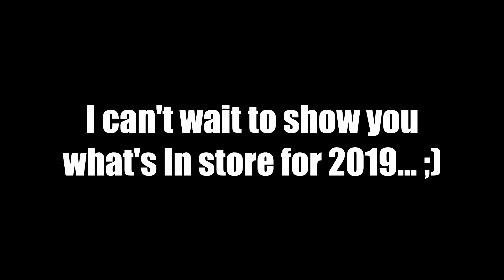Fortnite 2019 New Years Event Gameplay! (From Battle Bus)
HAPPY NEW YEAR FROM YOURS TRULY!!

Today's Video: Fortnite 2019 New Years Event Gameplay! (From Battle Bus) Enjoyed this video?